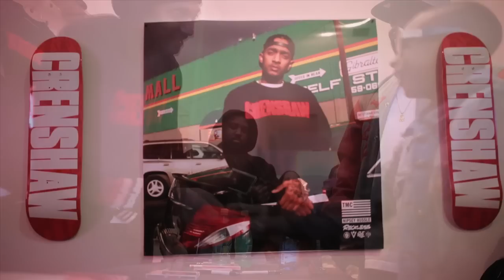Nipsey Hussle's Crenshaw Pop Up! Shop For Young & Reckless Clothing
Nipsey Hussle debuts his TMC/ Young and Reckless line, at pop up shop in Los Angeles.

Shot and Directed by Kasey Foreman for Eye N Eye Photography
Graphics and Editing By Tommy "Tommy G" Allen for Tru Heart Media Productions